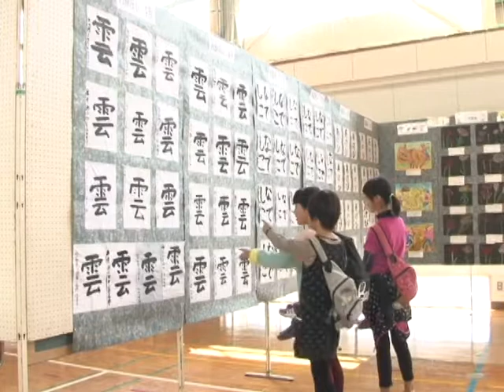第11回阿蘇市文化祭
阿蘇市立阿蘇体育館で第11回阿蘇市文化祭が2日間の日程で開催される